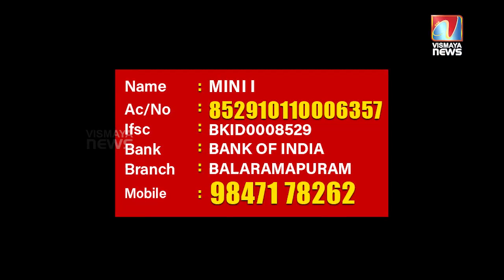ആ ഒരു ദിവസം തകർത്തത് ഒരു കുടുംബത്തെ; ഞെട്ടലോടെ മാത്രമേ ഓർക്കാൻ കഴിയൂ...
Name : MINI I
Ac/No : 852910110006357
Ifsc : BKID0008529
Bank : BANK OF INDIA
Branch : BALARAMAPURAM